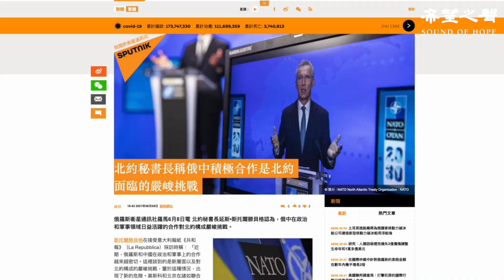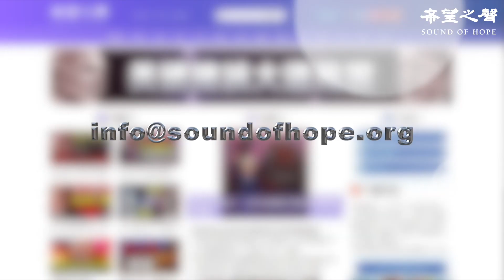“受夠了” 佛州州長簽法案制中共；誓與中共對抗 弗林胞弟宣誓就職；大陸千萬考生迎考 北京6000警維穩（字幕）【每日要聞】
俄美峰會前 北約向俄羅斯伸出橄欖枝
“受夠了”佛州州長簽署法案對抗中共
誓與中共對抗 弗林胞弟宣誓就職
大陸千萬考生迎考 北京出動逾6000警維穩
拜登邀請烏克蘭總統訪美 將在白宮會晤